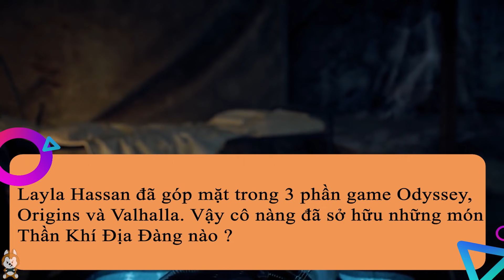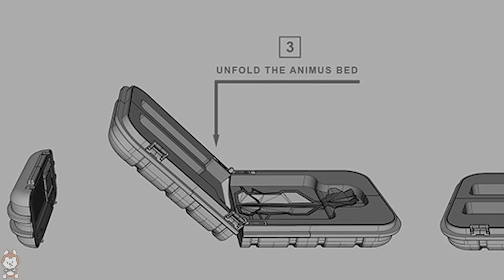【Assassin's Creed】Layla Hassan Người Ai Cũng Ghét | Maximon - Cốt Truyện Game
ĐỪNG QUÊN BẬT PHỤ ĐỀ ĐỂ XEM TIẾNG VIỆT

Script: Maximon
Voice: Sói
Edit: Maximon

Chào mừng anh em quay trở lại với series Assassin’s Creed của Maximon Gaming.
Trong những tập trước, chúng ta đã khám phá câu chuyện về các phần Odyssey, Origins và Valhalla. Nhưng trong nội dung video ngày hôm nay, Maximon sẽ không nói về các sát thủ của quá khứ nữa. Chúng ta sẽ hoàn thành nốt chuyến hành trình ngắn này với câu chuyện về một nhân vật thời hiện đại, có tên là Layla Hassan.

Timestamps:
0:00 Intro
01:02 Abstergo Industries
03:55 Assassin's Creed: Origins
6:45 Assassin's Creed Odyssey
14:49 Assassin's Creed Valhalla
20:15 Outro

Để sản xuất ra một video cho các anh em phải tốn khá là nhiều công sức. Từ khâu tìm hiểu, soạn kịch bản, biên tập, ghi âm, rồi thu hình và tạo hiệu ứng, thêm vào đó là tìm kiếm âm nhạc phù hợp, tất cả là để tạo ra một trải nghiệm xem video Youtube như xem một tập phim về Game cho mọi người. Đội Ngũ Max Ngáo vẫn không ngừng cải thiện trên mọi phương diện, và cách mà các anh em có thể ủng hộ và hổ trợ nhiều nhất và dễ nhất là SUBSCRIBE cho kênh.

Cập nhật với Maximon thường xuyên hơn bằng các đường link này nè

Và dành riêng cho những anh em có tâm muốn ủng hộ trực tiếp :3